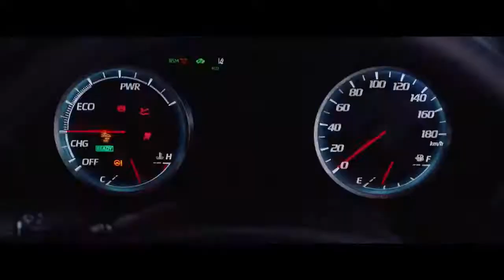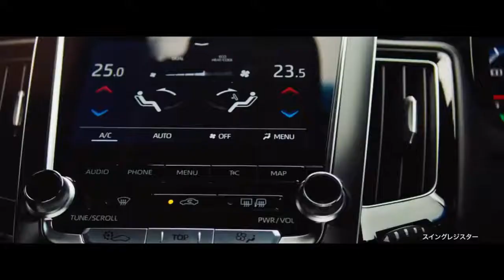All new TOYOTA CROWN 2021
Now in its 15th-generation, the Crown takes styling cues from cars like the Lexus LS and ES with its more slippery-looking profile and swept back front fascia. The teardrop shaped headlights, along with its grill which spans from near the edge of the hood to the bottom of the bumper, gives the all-new Crown a bold look. Its curved fender flares then straighten out to form the large sedan's defined shoulder lines. At the tail end is a sleek, coupe-like treatment with the tip of the trunk lid kicked up.

In Japan, the Crown is available seven variants. The Royal Saloon and Athlete names have been dropped. Instead, the variants are now just letters with luxury-oriented models dubbed B, S, G and G-Executive. RS-B, RS and RS Advance grades are given a sportier flair.

CC